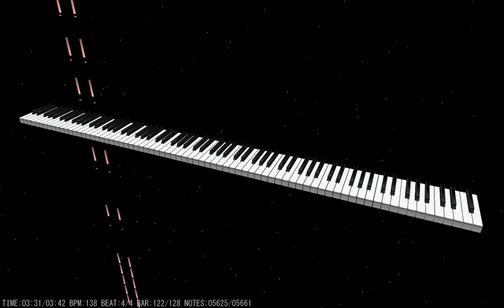[Black MIDI] MIDITrail - Soundfont Hammer Test ~5K Notes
Original MIDI by: TheSuperMarioBros2
This MIDI by: me

I made this out of boredom, specifically for GeneralUser GS SoftSynth and Acoustic Grand Piano YDP. Because who doesn't want to listen to hammers for three minutes?

Technical Info:
MIDI Filename: [geoseffr] soundfont hammer sound test.mid
MIDI Size: 44.3 KB
MIDI Note Count: 5,661
MIDI Program used: MIDITrail 1.2.1b x64
MIDI Synth: Keppy's Driver
Soundfont used: GeneralUser GS SoftSynth